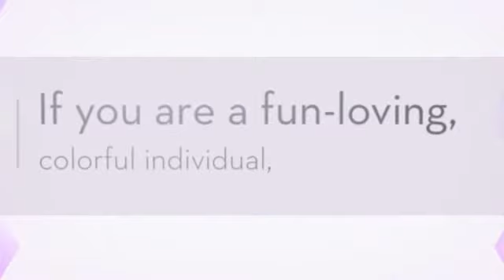Singapore Bathroom Accessories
There are many ways in which to utilize a Singapore Bathroom Accessories. for more information on Singapore Bathroom Accessories. For some, luxurious hand towels that coordinate with the overall colors of the bathroom can pull the room together. For others, the use of complementary artwork can give a bathroom a sense of cohesiveness.